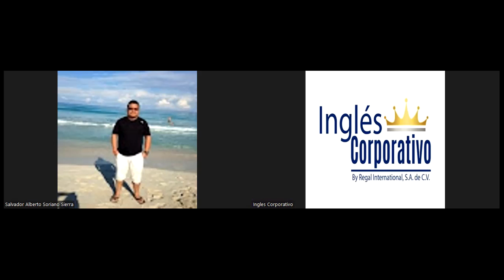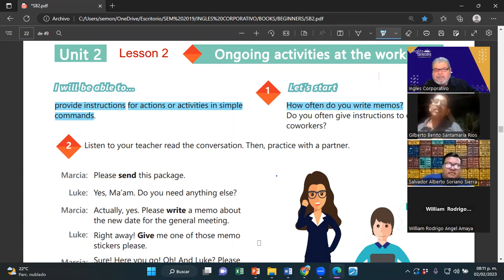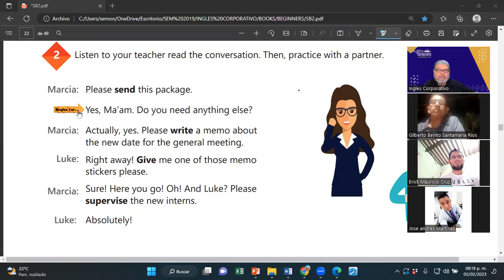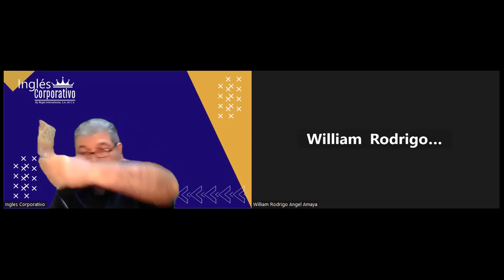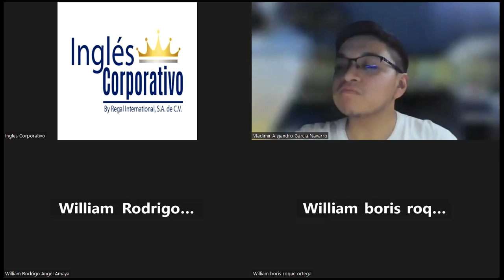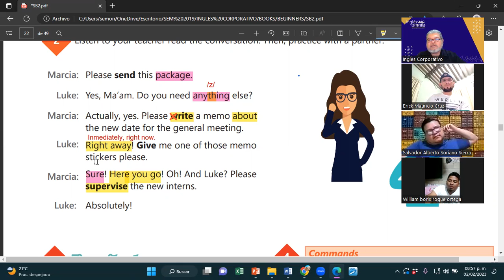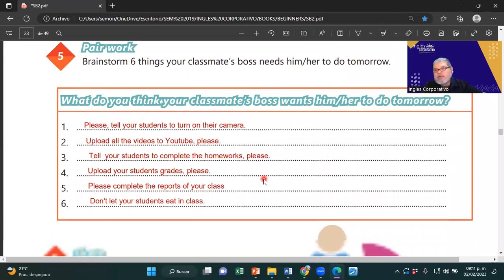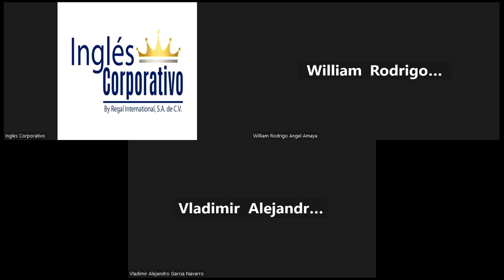SESION 7-02-02-2023-29750-8048-0007/2023-MONTOYA-HOW TO USE IMPERATIVES